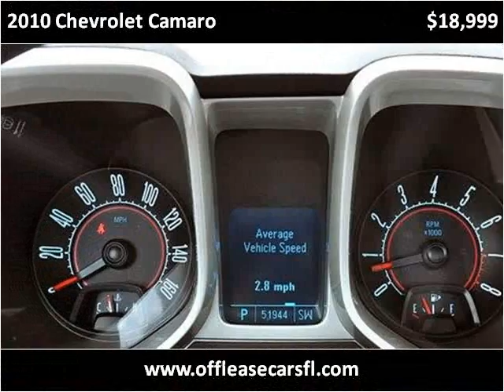2010 Chevrolet Camaro Used Cars Lake Worth FL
This 2010 Chevrolet Camaro is available from Off Lease Only .